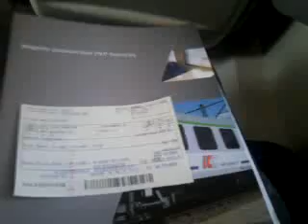18105 RYBAK Przejeżdża przez jakąś wiochę. ._.